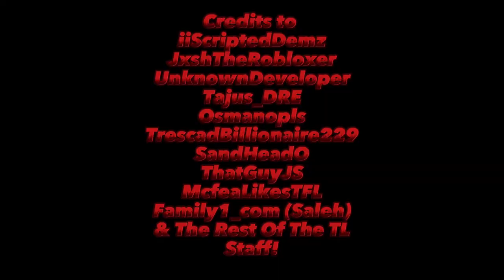Harlesden Project - Brand New Trailer